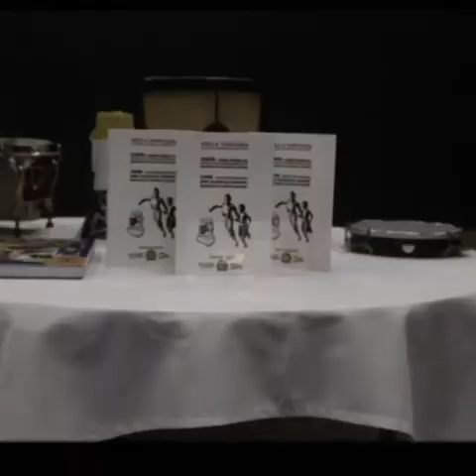8º Sarau de Poesias - EMEF Raimundo Correia - 1º dia - manhã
8ª Edição do Sarau de Poesias da EMEF Raimundo Correia nos dias 06, 07 e 08 de junho de 2018, organizado pelos professores da Sala de Leitura. Os alunos declamaram poemas de Sérgio Vaz e de outros autores. Neste dia recebemos a visita de dois grupos o VOPO  da EMEF Gal Paulo Carneiro e A.M.O.R - da EMEF Mal. Rondon. Vídeo produzido com fotos tiradas pelos alunos e alunas do projeto Imprensa Jovem.